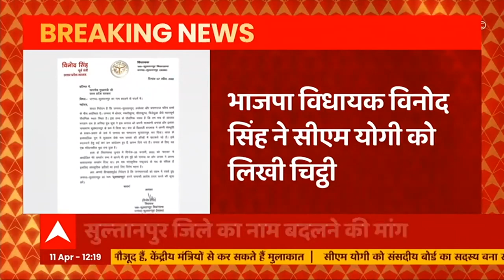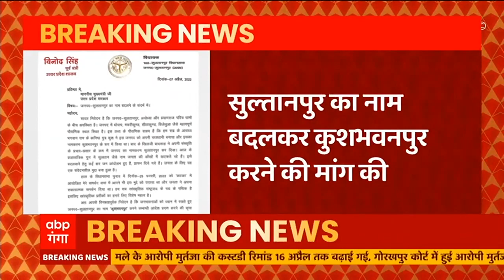Murtaza Abbasi के पिता ने ATS के सामने किया ये बड़ा दावा,एक क्लिक में देखिए खबरें ताबड़तोड़